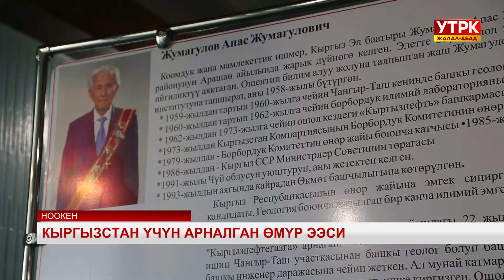Кыргызстан үчүн арналган өмүр ээси